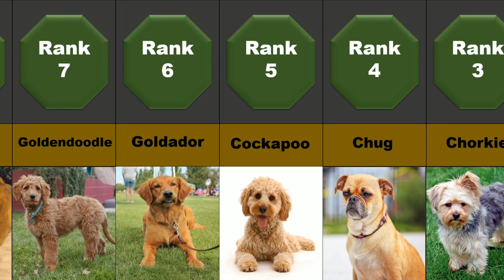20 Super Rare Dog Breeds...